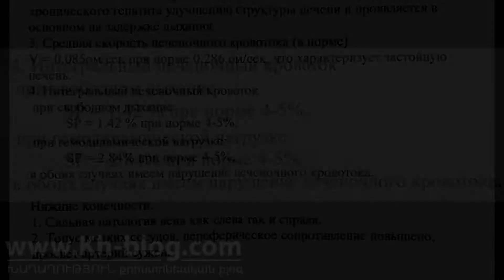Կարծես մի ձեռք քաշում, պոկում էր լյարդս Տերը հրաշքով բժշկեց լյարդի ցիռոզից վկայություն